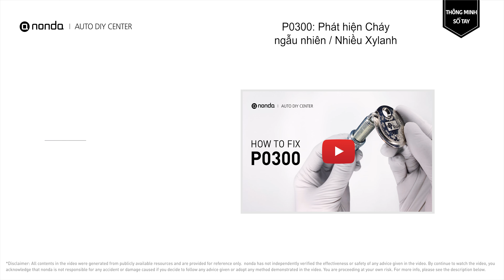Mã động cơ P0300 là gì [Hướng dẫn nhanh]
Yêu cầu công cụ xóa mã động cơ MIỄN PHÍ của bạn

nonda Auto DIY Center là trung tâm video DIY tự động lớn nhất trên thế giới. Chúng tôi có video giải thích mã động cơ ô tô và phương pháp sửa chữa chúng cũng như video tự động lưu để giúp bạn tiết kiệm tiền trong quá trình thực hiện. Video này là để cho bạn thấy nguyên nhân của mã động cơ P0300 và mức độ rủi ro của nó.

Mã động cơ P0300: Đã phát hiện ngẫu nhiên / cháy sai nhiều xi lanh. Động cơ bị cháy. Mã động cơ P0300 chỉ ra rằng hai hoặc nhiều xi lanh đang gặp sự cố cháy.

Mức độ rủi ro:
Dừng lái xe
Sửa chữa ngay lập tức